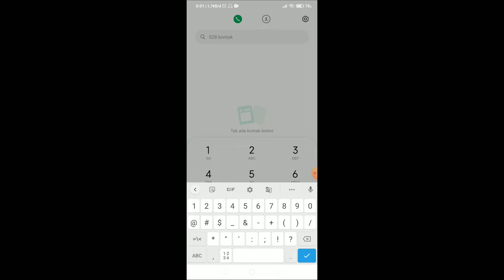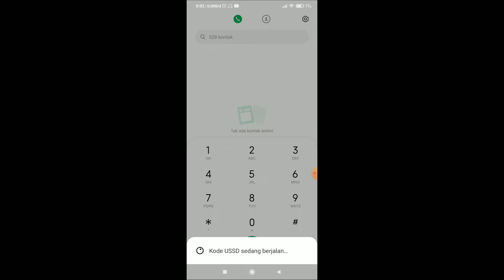2 Cara cek nomor Telkomsel || Terbaru !!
Berikut cara cek nomor Telkomsel di hp